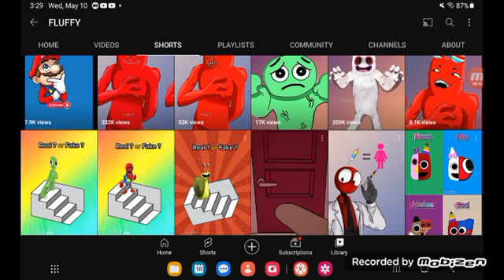Very good news!!!!!!!!!!!!!!!!!!! Fluffy quit alphabet lore forever